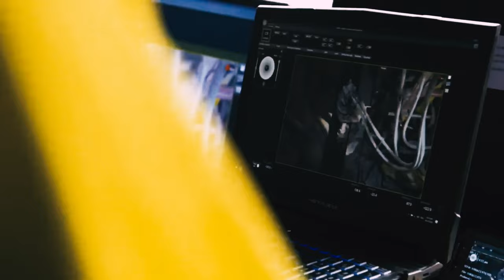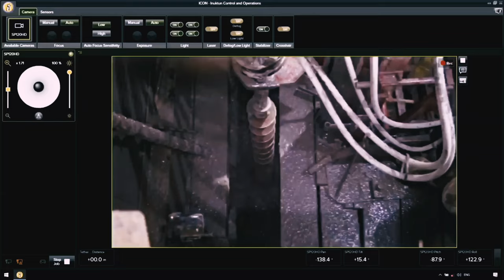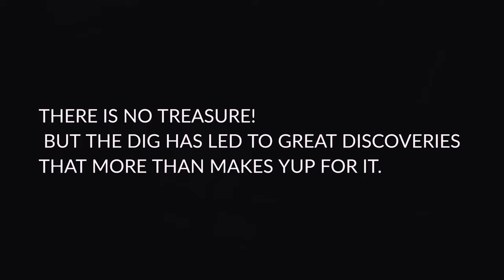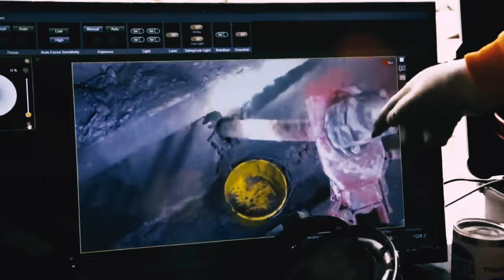TERRIFYING discovery at the Oak Island During the FINAL EXCAVATION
Join us as we delve into the astonishing discoveries that brought Oak Island to a standstill. From ancient Indigenous artifacts to government intervention, this gripping tale reveals how one of the world's most famous treasure hunts took a spine-tingling turn. Will Oak Island's future ever be the same again? Uncover the mystery with us!

The Oak Island Treasure has Finally Been Found